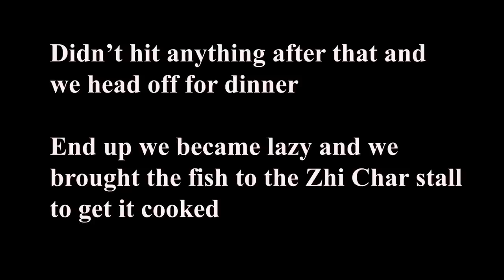BIG FISH! Fishing in Singapore shorelines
Kelvin got his biggest fish on shore!